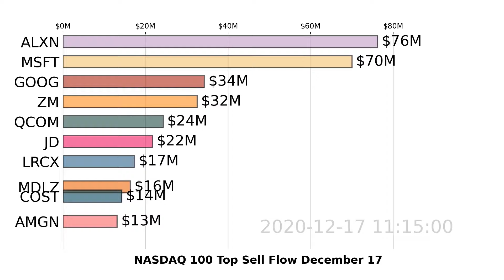NASDAQ 100 | AMZN, GOOG, INTC | Top 10 Stocks | Sell Flow | December 17, 2020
Watch US NASDAQ 100 stocks market move with the visualized Top 10 Stock Money Sell Flow Chart. Daily Update
For more analysis and tracking on NASDAQ 100 stocks, DOWNLOAD Super Stocks . December 17, 2020.